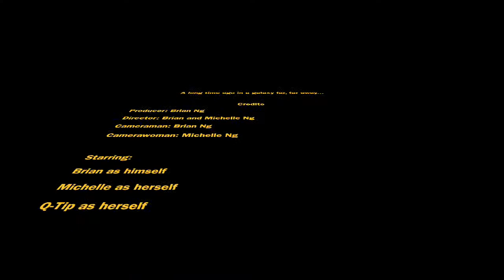Brian's Spanish Film